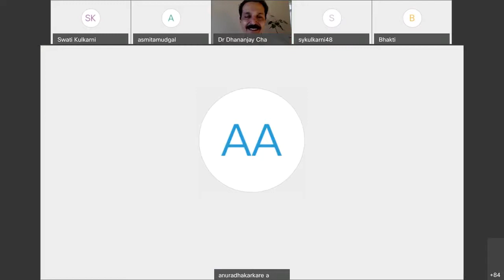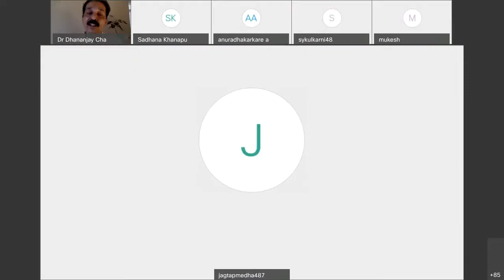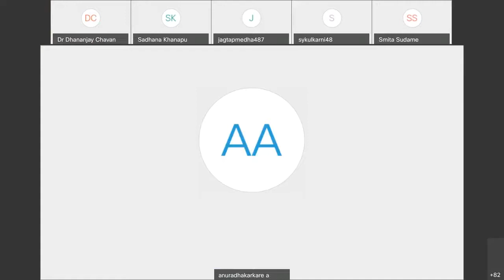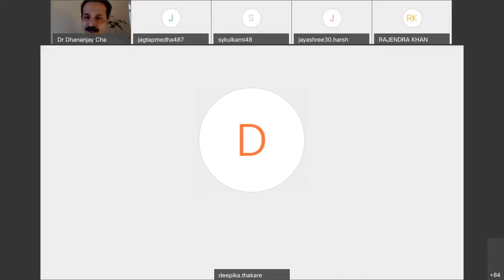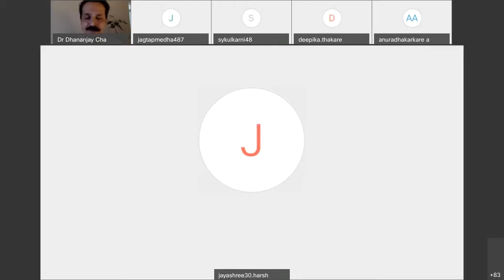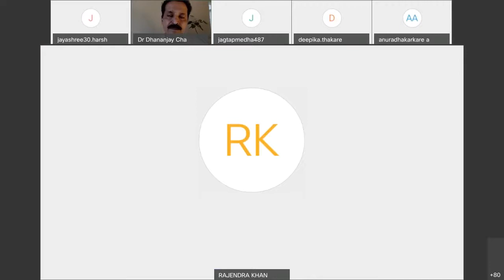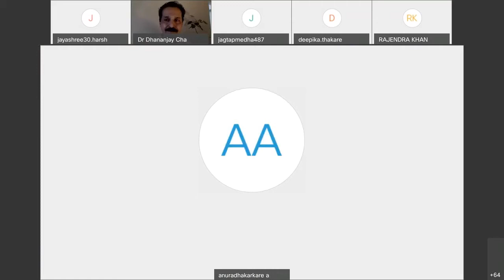तयारी दीर्घ खेळीची - Dr Dhananjay Chavan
४० ते ६० या वयोगटातल्या लोकांनी मानसिक आणि शारिरिक आरोग्य सांभाळून आनंदी रहाण्यासाठी आवश्यक गोष्टी या व्याख्यानामध्ये डॉ. धनंजय चव्हाण यांनी उत्तमरीत्या उलगडून सांगितल्या आहेत.